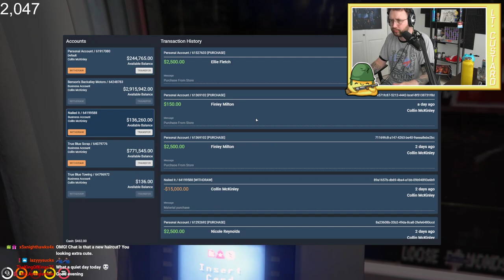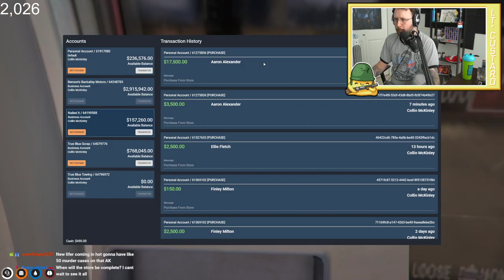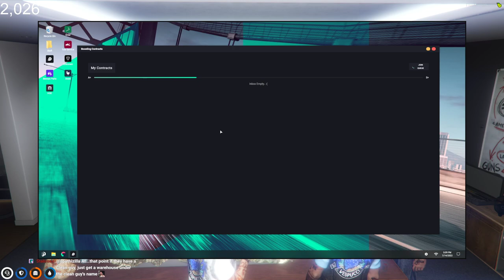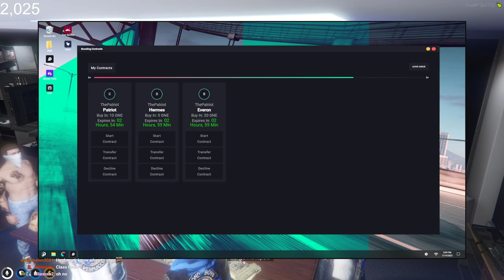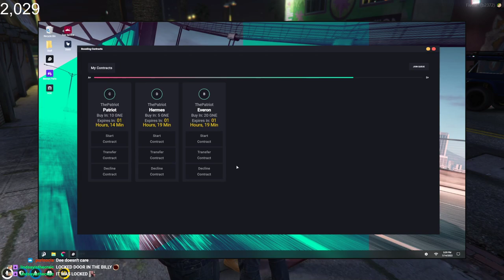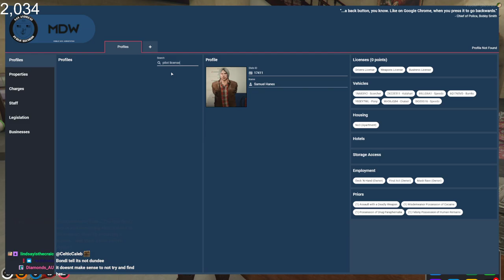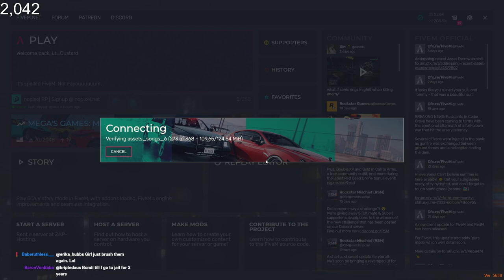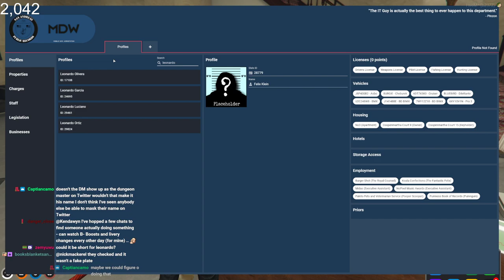14 Jul 22 | Lt_Custard | Collin McKinley | Meeting, Stevie Kidnapped by DM & Lucifer Arc w/ Edbert